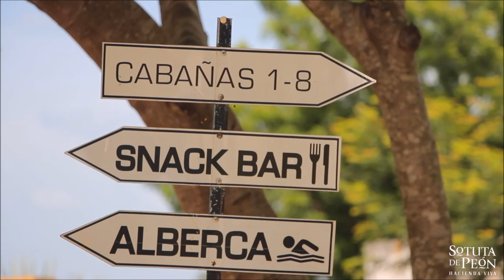Video Hotel Boutique - Hotel Hacienda Viva Sotuta de Peón - Tecoh - Despegar.com